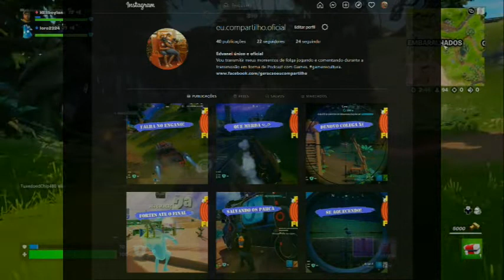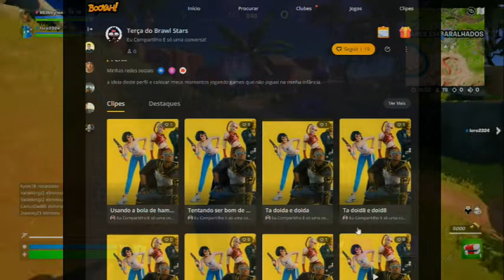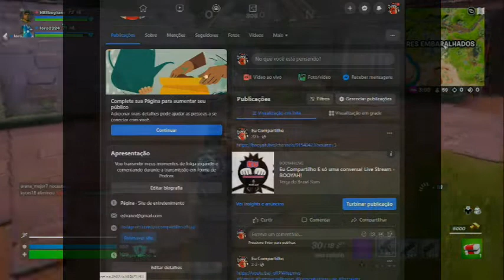família fortnite Fruta ainda ta verde